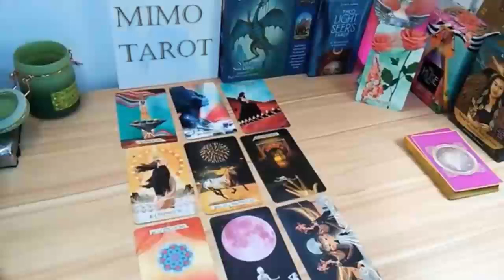virgo tarot love reading i want to be virgo today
Virgo Love
Virgo 2022
Virgo today
Virgo November
virgo tarot reading,tarot reading,virgo tarot,virgo